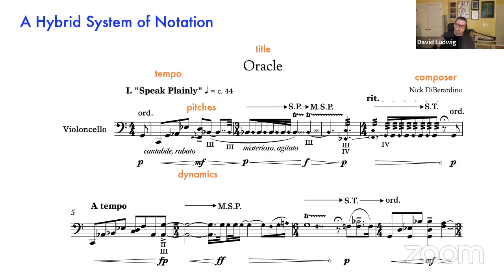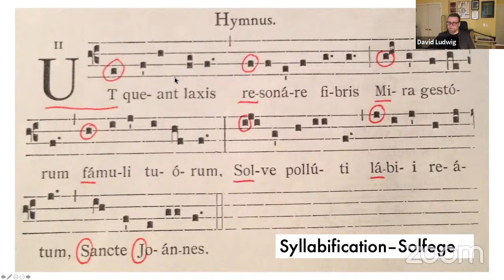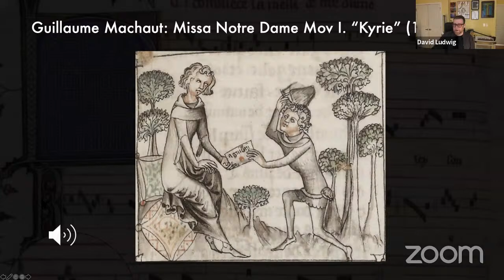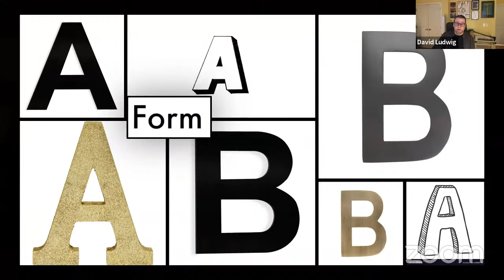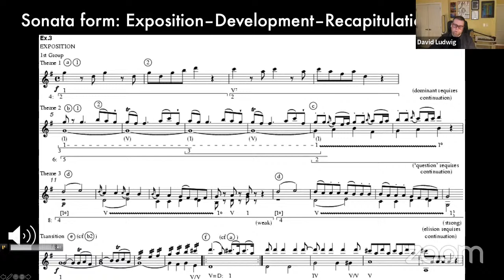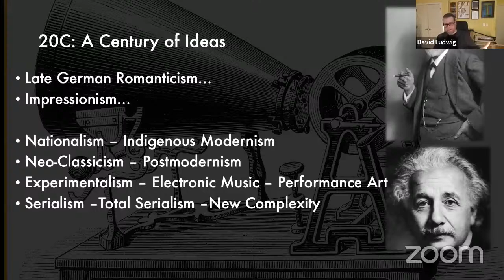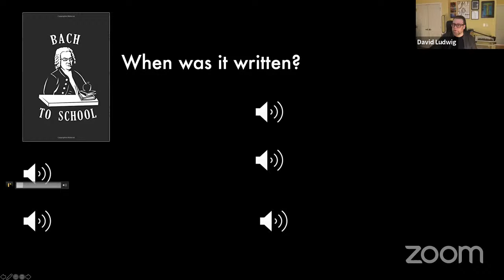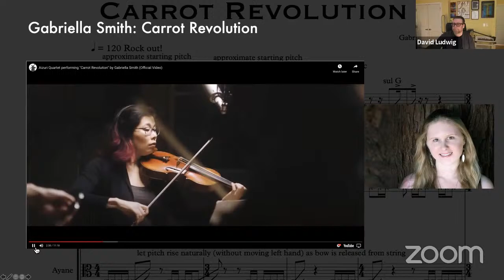Online Presentation: The History of Music -The Future of Tradition in Sixty Minutes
Join Dr David Serkin Ludwig, a composer and professor with the Curtis Institute of Music,  for an hour long presentation that offers an overview on the fascinating and complex history of music.

The discussion the final installment of a three part presentation that also includes a lecture on music and technology July 10 and a virtual concert on Sunday, July 12.